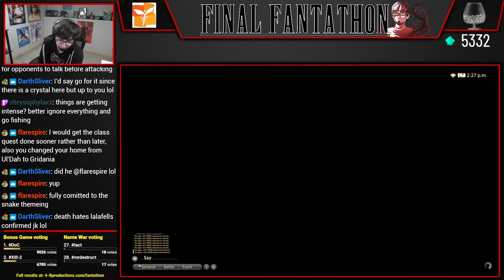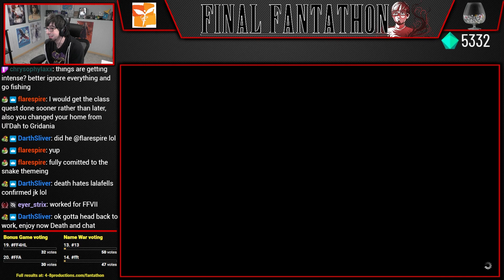Let's Play Final Fantasy XIV (Part 28) [Final Fantathon]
The most anticipated and requested game of Final Fantathon, Final Fantasy XIV has finally arrived. Beloved by so many, FFXIV has become a world wide phenomenon and has transcended its own namesake in many ways. Final Fantasy XI was a well made MMO, but it didn't capture the hearts of so many fans in the same way, so I hope to gather through my playthrough what makes this game so special in the hearts of its dedicated fans.